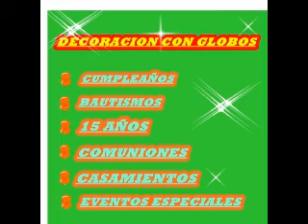DECORACION CON GLOBOS ARGENTINA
DECORACION PARA TODO TIPO DE EVENTOS.